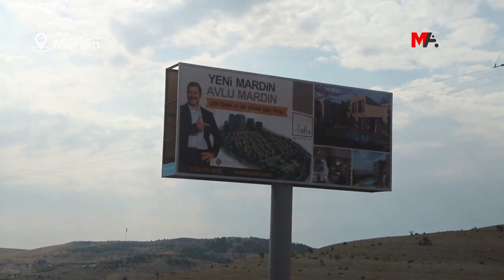İMAR PLANI OLMAYAN DERE YATAĞINDA VİLLA DİKİLİYOR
Artuklu ilçesinde dere yatağında inşaatına başlanan “Avlu Mardin” inşaat projesinin nazım imar planı olmadığı ve kurum görüşlerinin alınmadığı öğrenildi